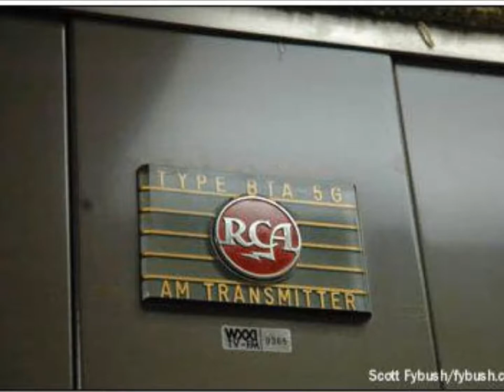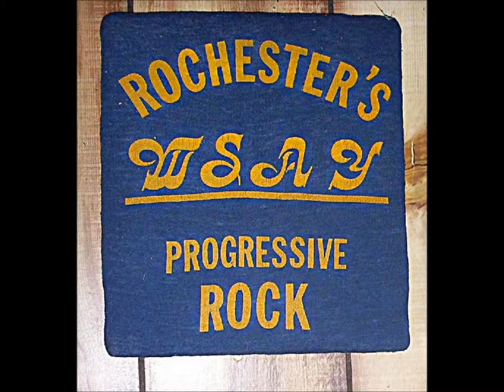Penny Arcade Cock Robin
Commercial for the Penny Arcade in Rochester, NY